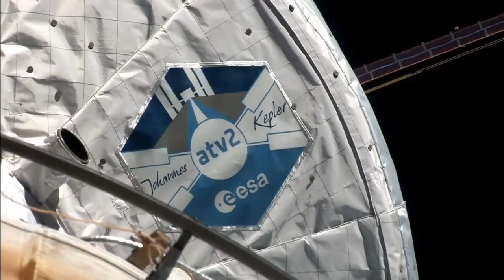NASA JOHNSON- Lançamentos e chegadas de naves cargueiras na ISS.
Seleção de imagens de naves cargueiras que são utilizadas pelas nações para levar suprimentos e materiais à Estação Espacial Internacional.
0:10 - Progress Spacecraft - Roscosmos - Rússia
1:04 - Automated Transfer Vehicle - ESA - União Européia
2:57 - H-II Transfer Vehicle - JAXA - Japão
4:08 - Dragon Spacecraft - SPACEX - EUA
6:12 - Cygnus Spacecraft - OSC - NASA - EUA